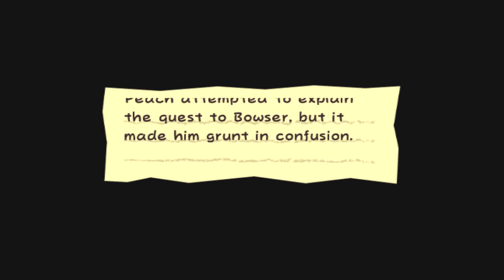Super Paper Mario Part 28